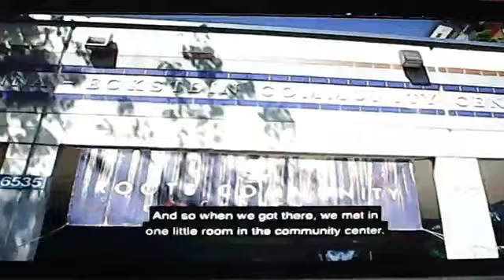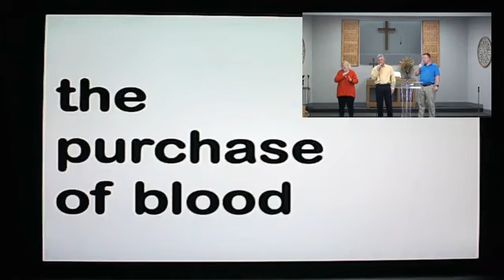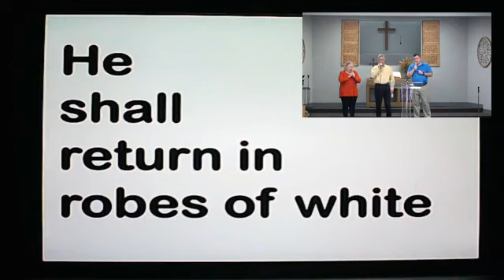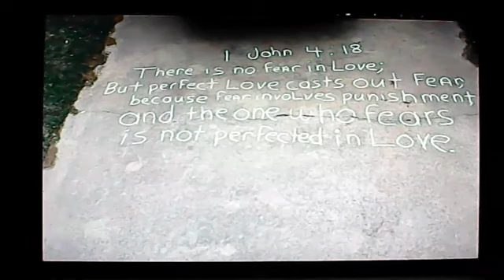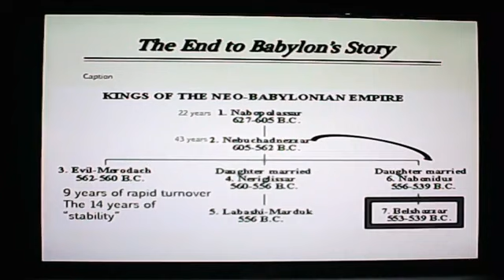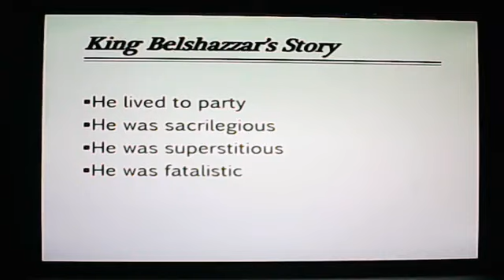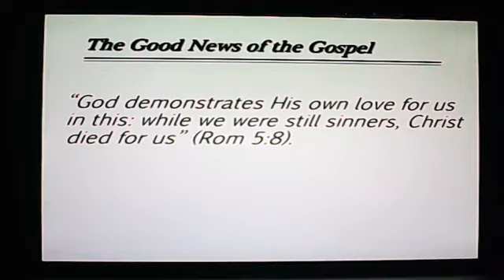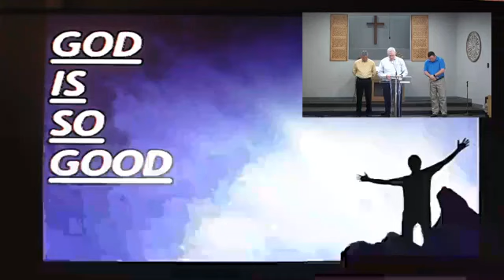Speaking Truth to a Troubled World Daniel 5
Speaking Truth to a Troubled World
Daniel 5
Pastor Mark Simons